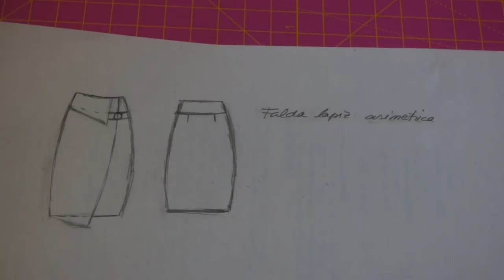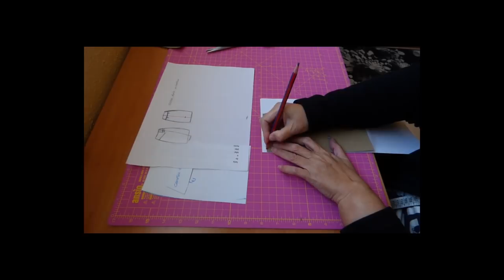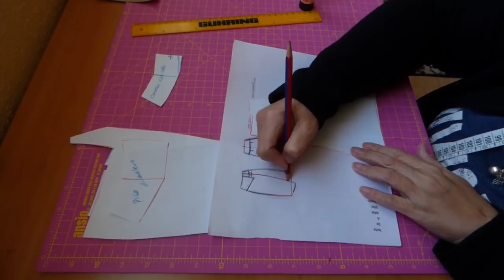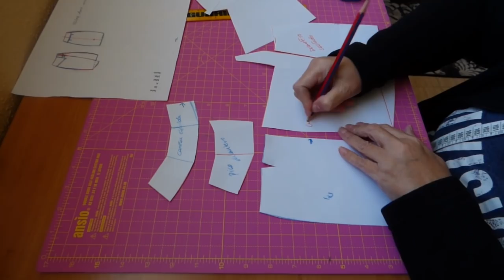1º CAPITULO👗 CURSO DE FALDAS👗 FALDA ASIMETRICA 👗 2ª PARTE.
En esta segunda parte, explico como se transforma el patrón básico y como se corta la falda.